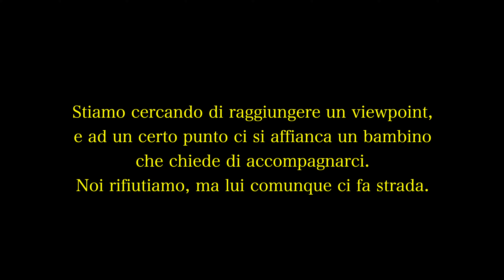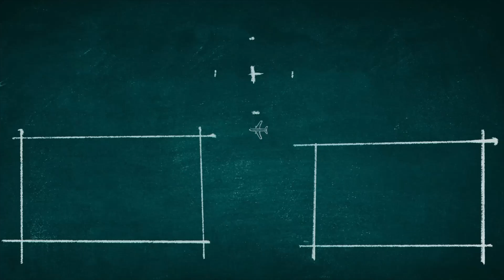Compleanno al Taj Mahal! 🎈 E ABBIAMO SBAGLIATO |India| Giro del mondo| VLOG 🇮🇳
Ep. 6 🇮🇳: ormai avrete capito che l’india è proprio il paese dei contrasti. E in questo nuovo episodio, ne vedremo proprio tanti.
Scopriremo insieme la bellezza del Taj Mahal.
Ma cosa si cela dietro a tanta ricchezza? Purtroppo, un’assoluta povertà e tanto degrado.

💕 SUPPORTA IL NOSTRO VIAGGIO 💕
Ma come, non l’hai ancora fatto? 😮
Niente insulti. 😜  Solo critiche costruttive o parole di incoraggiamento!
3. ❤️ SUPPORTACI ❤️CON UN CAFFE’ ☕️ O UNA 🍕
Così da poter continuare a creare contenuti sempre migliori ! 🤩

Siamo Jess & Fede e siamo partiti a settembre del 2022 per la nostra avventura. 🌎

"MOLLIAMO TUTTO E PARTIAMO": ormai lo avrete sentito un migliaio di volte!!
Beh, lo sentirete un migliaio e UNA volta in più con noi, 😉 perchè è esattamente ciò che abbiamo fatto!
Abbiamo appena iniziato 😉

Jess&Fede 💕